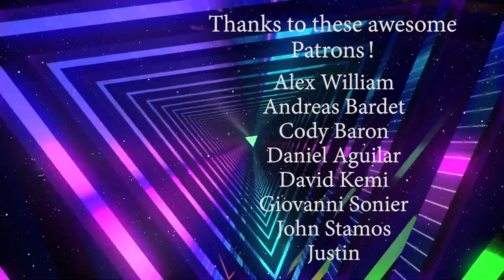It's Always Sunny 4x12 Reaction: The Gang Gets Extreme: Home Makeover Edition